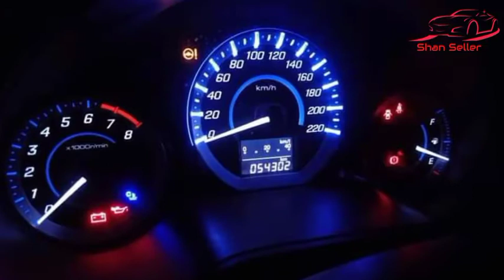Honda city 1.3 2015 model for sale | used cars for sale in pakistan | Shan Seller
Topic covers :_:

1 how to buy a car
2 how to sell a car
3 used cars
4 used cars for sale
5 used cars for sale in pakistan
6 cheap use car
7 cheap use car for sale
8 car prices
9 used cars price
10 car Bazar
11 cheap price cars
12 mehran car price
13 cultus car price
14 swift car price
15 how to get installment cars
16 how to inspect cars
17 how to inspect engine
18 how to check cars
19 how to sale cars
20 how to purchase cars
21 sasti car
22 cheap price cars